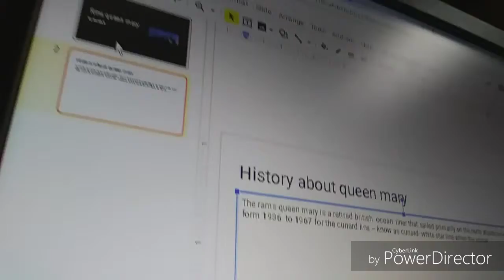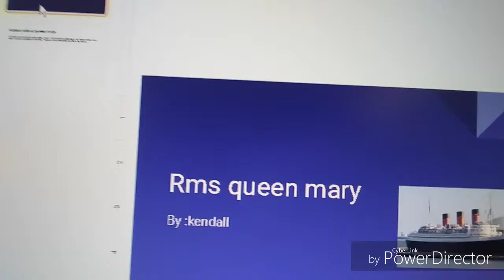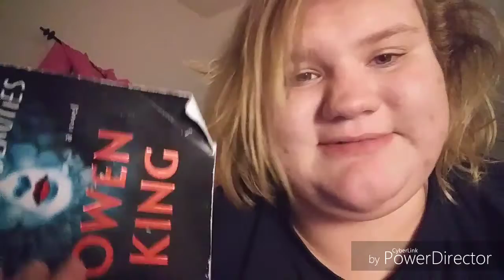I'm back and better yay😀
hey guys i hope you joy  the video

about kendall
Hey guys welcome to my channel this is what I do games videos and Vlogs and more and it's really fun to hang out with me take you guys day of my life a bunch of things are coming out and I cannot wait to show them with you guys.

We're trying to make a good upload schedule it would take time and and just bear with us so yeah.

So the company we named it's called pink Studios it's still in the works but yeah so I hope you guys like that name.